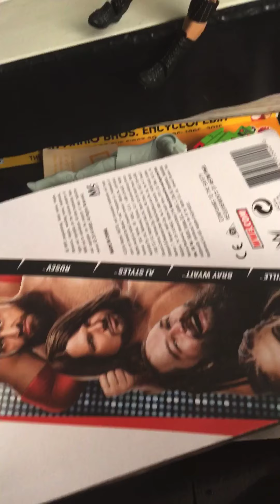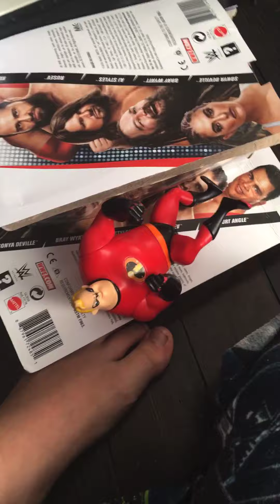2019 battlegames p2 (read desc)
So i so not watch wrestling but my dad told me bout this type of match